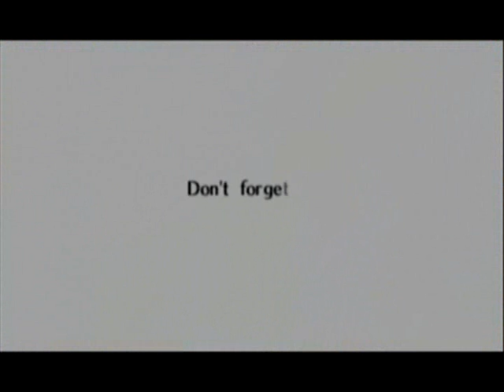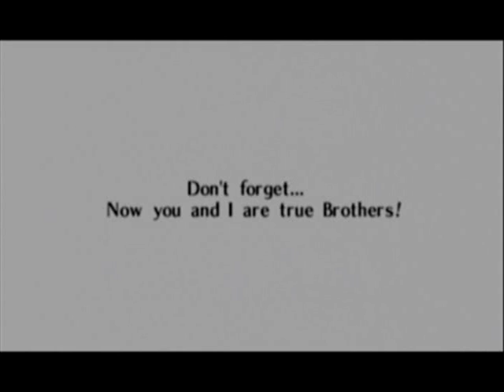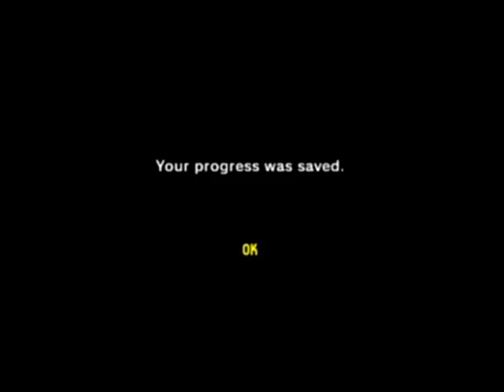The Legend of Zelda: Ocarina of Time Master Quest 100% Walkthrough Part 18 - Fire Temple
Here's the Fire Temple. You need to use Din's Fire a lot, so be sure not to waste your magic. These puzzles also asks for some precise arrow shooting. Unfortunately, since this is after the release of version 1.2, there is no chanting in the music. With the first Small Key, you go down a different route, which surprisingly pits you against an Iron Knuckle very early in the game. I fight a Flare Dance right after, and get the Megaton Hammer for defeating it. After some adventuring, I pretty much complete the dungeon at the halfway mark by smashing the pillar down. Of course, since this is a 100% walkthrough, I have to get the other Gold Skulltulas in the temple. After getting the final three, I go down to the Boss Room and fight Volvagia.

After defeating Volvagia, Darunia is shown to be the Sage of Fire, and gives Link the Fire Medallion. I visit the Great Fairy of Wisdom in Death Mountain Crater, who gives me the capacity to hold more magic power. I meet the Biggoron, who has some irritated eyes. He gives me the Prescription for some eye drops. I find two Gold Skulltulas in Death Mountain, and decide to save.

Items Obtained:
Small Key x5
Megaton Hammer
Dungeon Map
Gold Skulltula Token x7
Boss Key
Compass
Heart Container x1
Fire Medallion
Extended Magic Meter
Prescription

Inventory:

Deku Stick [x]
Deku Nut [x]
Fairy Slingshot [x]
Fairy Ocarina [x]
Bomb [x]
Bombchu [x]
Magic Beans [x]
Boomerang [x]
Ocarina of Time [x]
Din's Fire [x]
Farore's Wind [x]
Nayru's Love
Fairy Bow [x]
Fire Arrow
Ice Arrow
Light Arrow
Hookshot [x]
Longshot
Lens of Truth
Megaton Hammer [x]
Bottle #1 [x]
Bottle #2 [x]
Bottle #3 [x]
Bottle #4

Songs:

Zelda's Lullaby [x]
Epona's Song [x]
Saria's Song [x]
Sun's Song [x]
Song of Time [x]
Song of Storms [x]
Minuet of Forest [x]
Bolero of Fire [x]
Serenade of Water
Nocturne of Shadow
Requiem of Spirit
Prelude of Light [x]
Scarecrow's Song [x]

Equipment:

Kokiri Sword [x]
Master Sword [x]
Biggoron's Sword
Deku Shield [x]
Hylian Shield [x]
Mirror Shield
Kokiri Tunic [x]
Goron Tunic [x]
Zora Tunic
Kokiri Boots [x]
Iron Boots
Hover Boots
Ammo Pouch [x]
Big Ammo Pouch [x]
Biggest Ammo Pouch [x]
Quiver [x]
Big Quiver [x]
Biggest Quiver
Bomb Bag [x]
Big Bomb Bag [x]
Biggest Bomb Bag [x]
Goron's Bracelet [x]
Silver Gauntlets
Golden Gauntlets
Child's Wallet [x]
Adult's Wallet [x]
Giant's Wallet [x]
Silver Scale [x]
Golden Scale

Upgrades:

Super Spin Attack [x]
Magic Meter [x]
Extended Magic Meter [x]
Enhanced Defense
Deku Stick Capacity Upgrade #1 [x]
Deku Stick Capacity Upgrade #2 [x]
Deku Nut Capacity Upgrade #1 [x]
Deku Nut Capacity Upgrade #2 [x]
Epona [x]
Pierre the Wandering Scarecrow [x]
Cow [x]

Quest Items:

Kokiri's Emerald [x]
Goron's Ruby [x]
Zora's Sapphire [x]
Light Medallion [x]
Forest Medallion [x]
Fire Medallion [x]
Water Medallion
Shadow Medallion
Spirit Medallion
Stone of Agony [x]
Gerudo's Membership Card

Masks:

Weird Egg [x]
Chicken [x]
Zelda's Letter [x]
Keaton Mask [x]
Skull Mask [x]
Spooky Mask [x]
Bunny Hood [x]
Mask of Truth [x]
Goron Mask [x]
Zora Mask [x]
Gerudo Mask [x]

Trading Sidequest:

Pocket Egg [x]
Pocket Cucco [x]
Cojiro [x]
Odd Mushroom [x]
Odd Potion [x]
Poacher's Saw [x]
Broken Goron's Sword [x]
Prescription [x]
Eyeball Frog
Biggoron's Eyedrops
Claim Check

Heart Containers: 14/20
Heart Pieces: 25/36
Gold Skulltula Tokens : 64/100